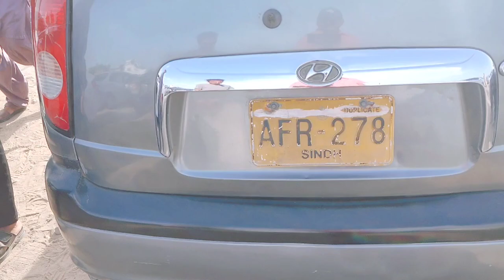Sunday Car Bazar Cheap Price Used Car For Sale In Karachi Itwar Bazar 2024